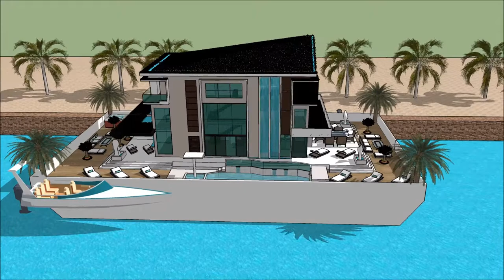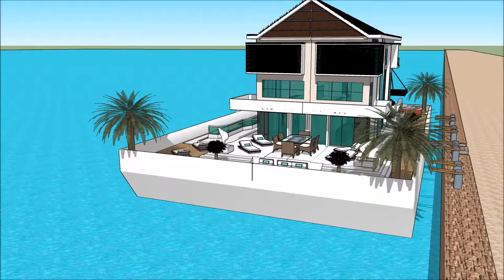خانه ی سه بعدی مسی يوتيوب gta 5طراحی معماری جدید طراحی معماری صنعتی عمارت مجلل دانیال خانه ی سه بعدی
The floating house villa houseboatzania launching an innovative high-end luxury yacht floating house villa mansion home design potentially as a display of exhibition of the خانه ی سه بعدی مسی يوتيوب gta 5طراحی معماری جدید طراحی معماری صنعتی عمارت مجلل دانیال خانه ی سه بعدی.

The collection of the Floating house villa houseboatzania concept of خانه ی سه بعدی مسی يوتيوب gta 5طراحی معماری جدید طراحی معماری صنعتی عمارت مجلل دانیال خانه ی سه بعدی consists of high luxury and architectural art pieces in minimalism combined with living on the waterfront of the harbour.

The floating house villa mansion yacht design has the basis to sustain living with high standards and contemporary structural design خانه ی سه بعدی مسی يوتيوب gta 5طراحی معماری جدید طراحی معماری صنعتی عمارت مجلل دانیال خانه ی سه بعدی with numerous of prospects for excessive living and celebrating the desire of life worldwide: